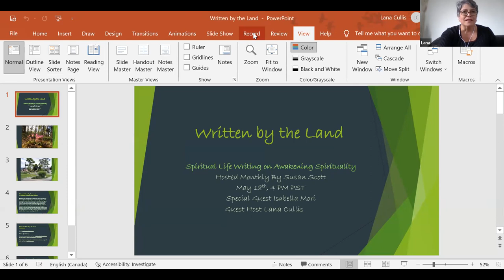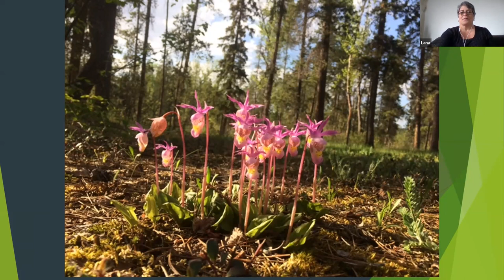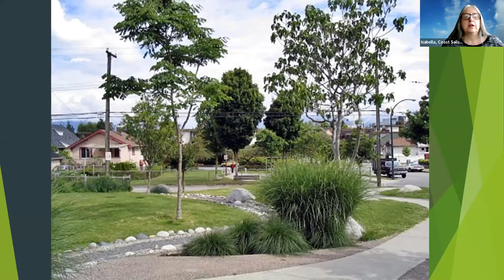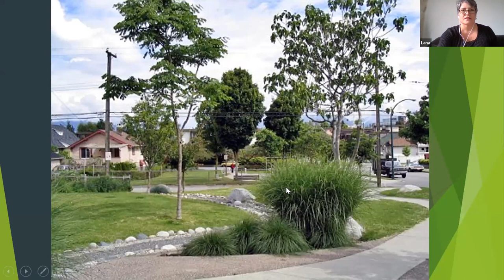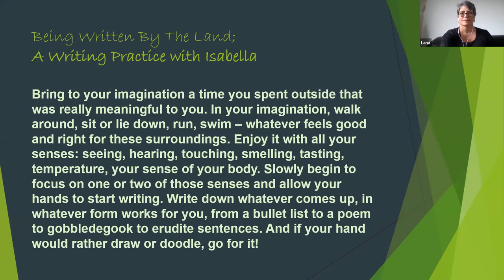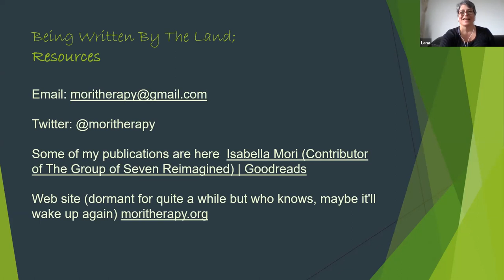Spiritual Life Writing: Written by the Land with Isabella Mori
Poet Isabella Mori and guest host Lana Cullis ask, How does the land communicate? The stream that tumbles down to the lake brings minerals and leaves and little water creatures and oxygen and so much else that carries information. Isabella is intrigued by biomimicry, which takes inspiration from living systems for questions in science, engineering and economics. How are writers and poets written by the land? How do we become an integral part of this lineage of communication? Isabella Mori’s books include A bagful of haiku – 87 imperfections. German-born, Isabella has lived in the UK, Paraguay, and Chile, and now in Vancouver, BC, on unceded Coast Salish territory.

Spiritual life writing (SLW) places the imagination and the sacred in conversation. Help expand the canon! Join writers & poets who are sharing frank insights, tips, resources, and original writing exercises for growing the SLW community, and opening it to all.

Enjoy our full playlist! The SLW series is a collaboration led by Susan Scott (susanlscott.ca) and presented by awakeningspirituality.ca.